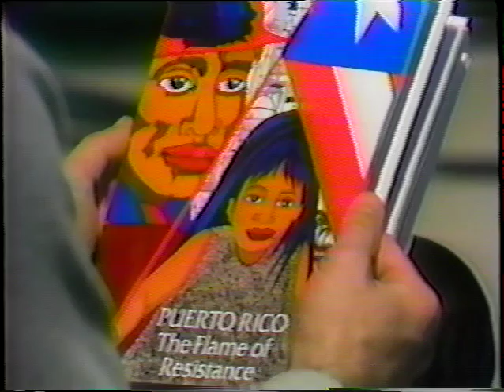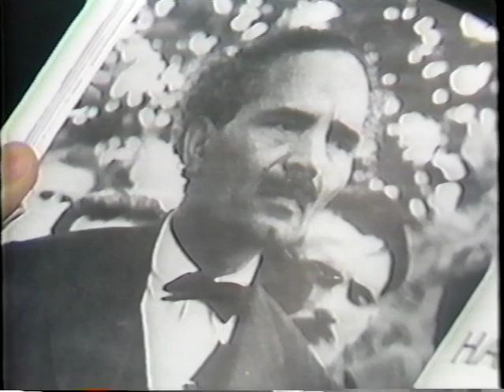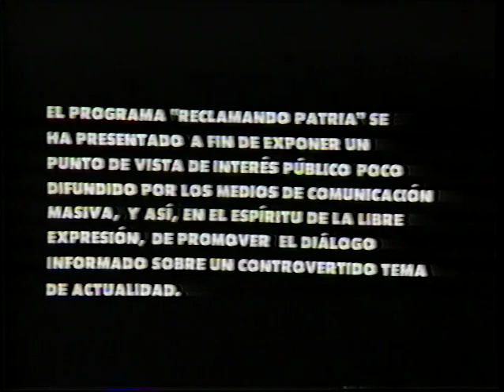Nacionalistas Puertorriqueños, Entrevista 1980 'Reclamando Patria'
Entrevista realizada en la Universidad de Milwaukee, Wisconsin en 1980 a los exprisioneros políticos puertorriqueños Oscar Collazo (ataque a la Casa Blair en Washington, D.C., 1950) e Irvin Flores Rodríguez y Rafael Cancel Miranda (ataque al Congreso de EE.UU., 1954).  Después de cumplir más de dos décadas en prisiones federales y a los cinco meses de su excarcelación, los nacionalistas puertorriqueños abordan el tema de la necesidad de la independencia para la sobrevivencia del pueblo de Puerto Rico, así como la lucha centenaria por obtenerla, la unidad patriótica, la farsa electoral en la colonia y los distintos métodos de lucha.